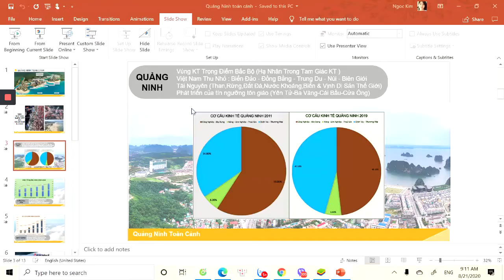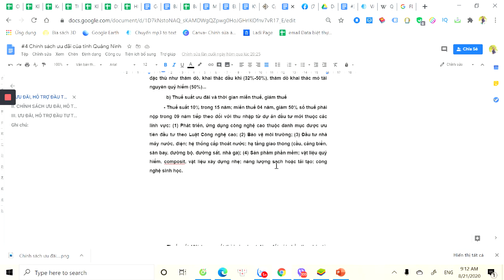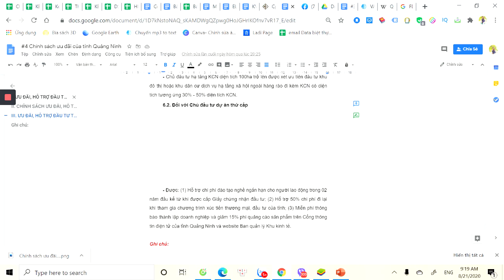Tiềm năng phát triển BĐS Quảng Ninh (P4) Chính sách ưu đãi của tỉnh đối với các nhà đầu tư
Phân tích tiềm năng thị trường bất động sản Quảng Ninh - miền đất hứa được mệnh danh là Việt Nam qua chính sách ưu đãi của tỉnh đối với các nhà đầu tư
KIM VŨ BÍCH NGỌC:
Chuyên gia tư vấn bất động sản cao cấp

Địa chỉ:
Chi nhánh HN: Ngõ 219 Trung Kính, Trung Hòa, Cầu Giấy, Hà Nội
☎  Điện Thoại: 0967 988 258 (Zalo, Viber 24/7)
Kết nối với Kim Vũ Bích Ngọc:
để cập nhật video mới nhất.
chính sách ưu đãi tỉnh quảng ninh,chính sách đặc khu kinh tế vân đồn,chính sách ưu đãi đầu tư khu công nghiệp,chính sách miễn giảm thuế tỉnh quảng ninh,ưu đai doanh nghiệp tỉnh quảng ninh,chính sách ưu đãi cửa khẩu,tin tức quảng ninh